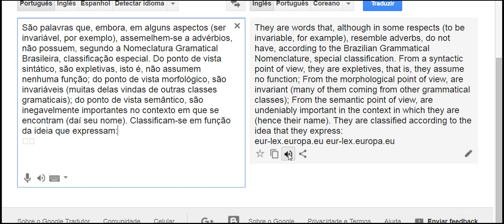advérbios em inglês da parte 1 ao 9 vejam a descrição 9